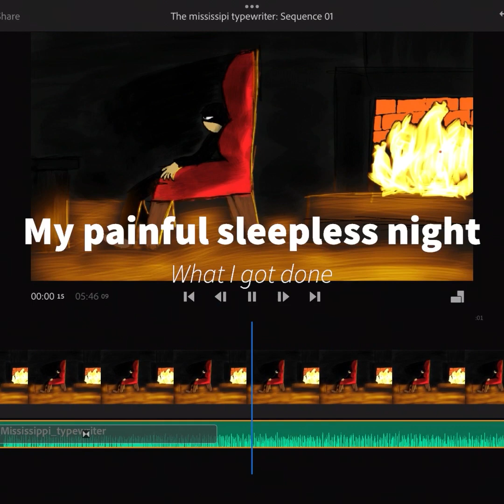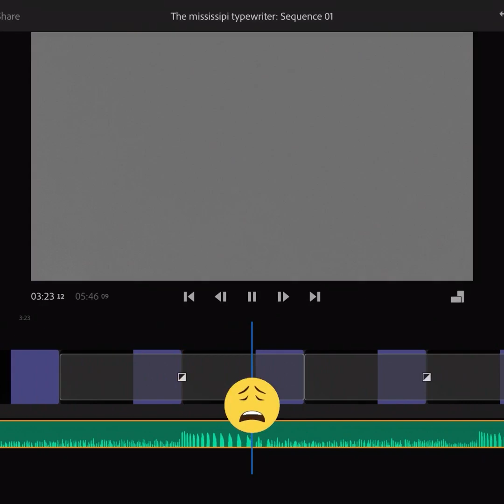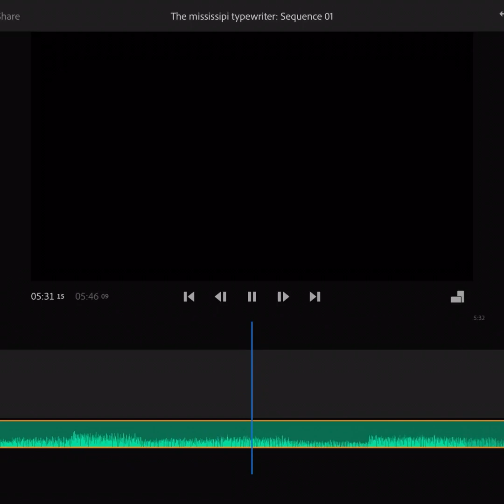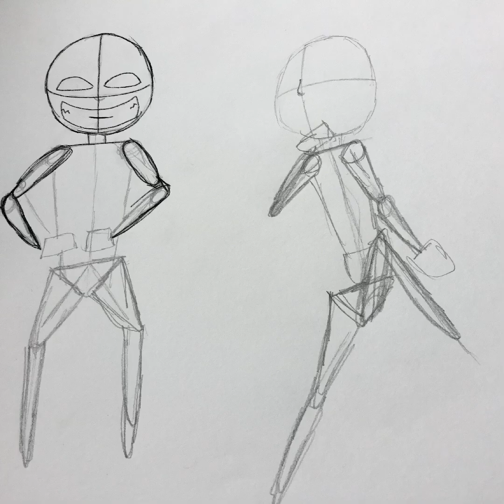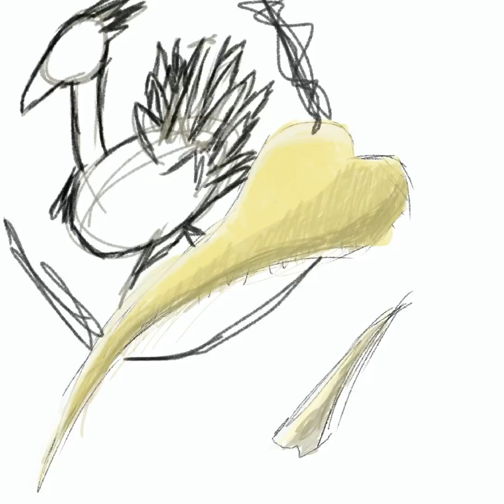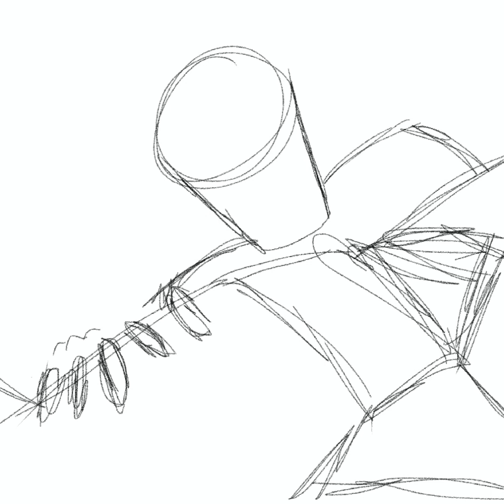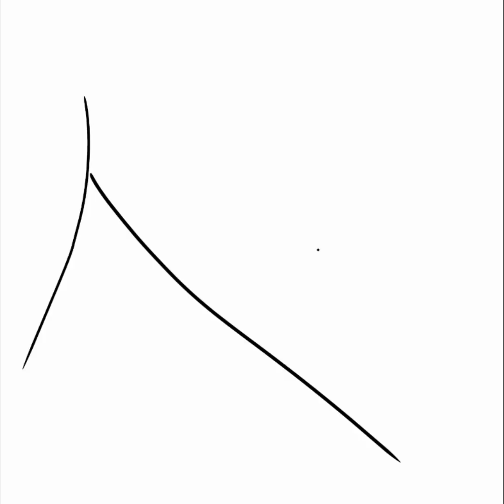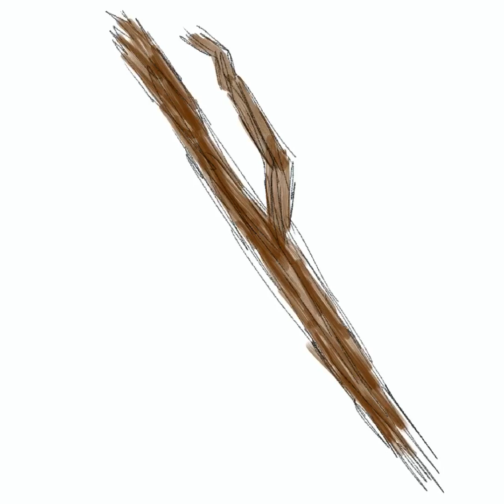Most of my mid content so far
It’s gonna start getting better